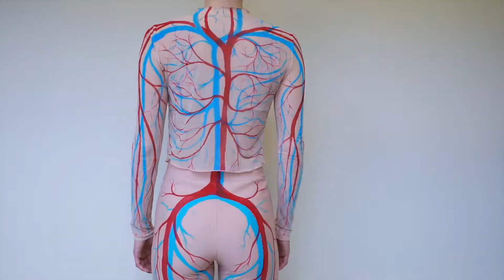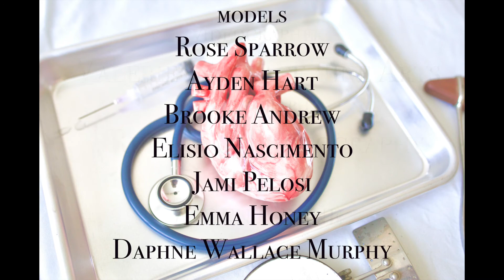Open Heart Collection by Daphne Michelle Designs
Valerie Wallace Fine Arts  - Videography
Ruby Jean Photography - Photography
Aiden Crane - Music